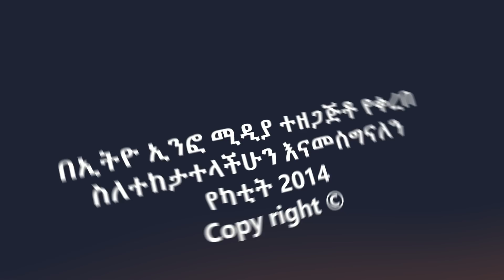ዳጊ ከሰራተኛዋ ጋር ምን ጉድ ገጠማት? Ethiopia | EthioInfo.